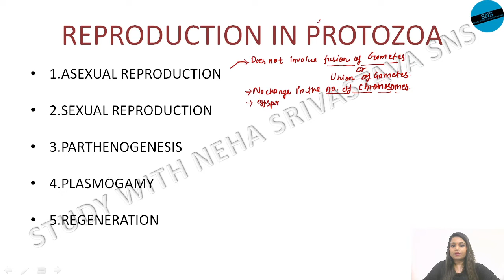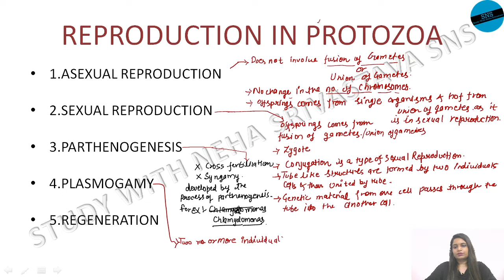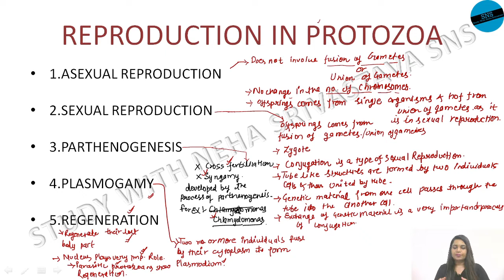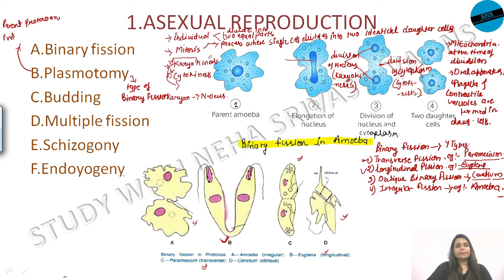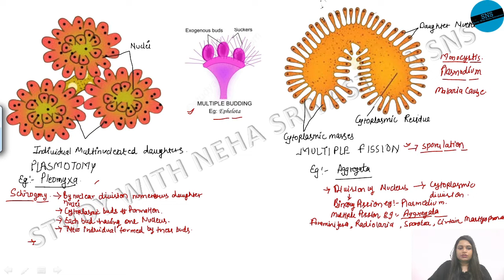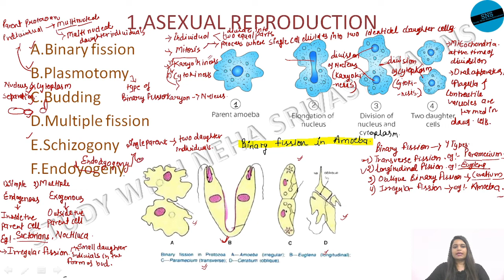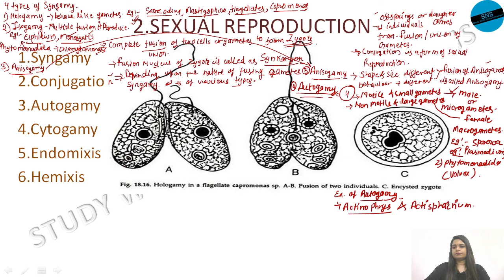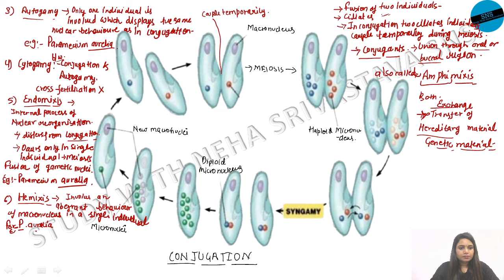PROTOZOA Reproduction In Protozoa | SNS | L3: TGT/PGT/GIC/BIOLOGY EXAMS 2021 Special / NEET/AIIMS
PROTOZOA Reproduction In Protozoa | SNS | L3: TGT/PGT/GIC/BIOLOGY EXAMS 2021 Special / NEET/AIIMS | By Neha Srivastava | STUDY WITH NEHA SRIVASTAVA SNS

Hi,
Topic Covered
 Reproduction in protozoans
 00:40-introduction of asexual reproduction in protozoans
 04:35-introduction of sexual reproduction in protozoans
 08:16-parthenogenesis
 10:48-plasmogamy
 11:52-regeneration
 Types of asexual reproduction
 15:26-binary fission
 19:45-types of binary fission
 25:00-plasmotomy
 26:33-budding
 30:32-multiple fission / sporulation
 35:09-schizogony
 35:53-endodyogeny
 Types of sexual reproduction
 40:38-sexual reproduction
 41:50-syngamy
 44:42-types of syngamy
 52:09-conjugation/amphimixis
 57:24-autogamy
 58:30-cytogamy
 59:16-endomixis
01:00:51-hemixis